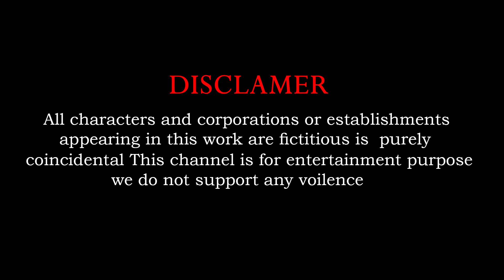Giant Tiger wolf Attacks Cow Cartoon Saved By Giant Bull, Woolly Mammoth Elephant Revolt Battle